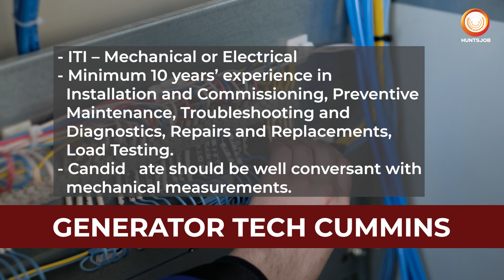Oman/ओमान में जॉब वैकेंसी | शॉर्टलिस्टिंग शुरू | मुंबई चेन्नई और कोच्चि में फाइनल इंटरव्यूज जल्द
इंटरव्यू के बारे में पूरी जानकारी नीचे दी गयी है, कृपया ध्यान से पढ़े |

आप सभी का स्वागत है Huntsjob  Commercial Youtube Channel में
क्या आप  ओमान में नौकरी करने की इच्छा रखते हो?
तो अब करो अपने इस इच्छा को साकार क्योंकि, हम आपके लिए लाए है ओमान की प्रतिष्ठित कंपनी के लिए काम करने का एक बेहतरीन मौका।
यह कंपनी Free Accommodation
Free Transportation
Medical Insurance
Paid leave
Overtime benefits. जैसी सेवाएं प्रदान करती है।

Company Name (कंपनी का नाम): Reputed Maintenance Company (रेप्यूटेड मेंटेनेंस कंपनी)

Job Location (जॉब की लोकेशन): Oman (ओमान)

JOB POSITIONS (जॉब पोसिशन्स):
1. Jr Supervisor (Elect)
2. Jr Supervisor (Mech)
3. Generators Generator Tech Rewinding
4. Generator Tech Cummins
5. HV winder

Educational Qualification for the Positions: ITI or Diploma.
Required Experience for the Positions: 6 - 10 years.

Salary for the Positions: Negotiable (As per the experience)

Benefits provided by the Company:
Free Accommodation
Free Transportation
Medical Insurance
Paid leave
Overtime benefits.

Shortlisting in progress at Shreenath & Associates in Mumbai at Andheri Offices. शॉर्टलिस्टिंग चल रही है श्रीनाथ एसोसिएट्स के मुंबई के अंधेरी ऑफिस में |

Final interview with client in Mumbai, Chennai & Kochi shortly.
फाइनल इंटरव्यू की तारीख
कोच्चि (Kochi) - 13th October 2023.
चेन्नई (Chennai) - 14th October 2023.
मुंबई (Mumbai) - 15th October 2023.

Shreenath & Associates Office Address:
Andheri Office: 263 A, Shiv Shakti Industrial Estate, Marol, Behind Burger King, Andheri East.
Santacruz Office: 4, Daulat Sagar, 55, Nehru Road, Santacruz (East), Mumbai - 55.

jobs in oman,
how to find jobs in oman,
oman jobs,
how to get job in oman,
jobs in oman for indian ,
 how job in oman,
oman job opportunities ,
 oman ,
job in oman,
how can i get job in oman,
how to get job in oman with in 1 day
,how to find job in oman 2023,
how to find job in oman from india,
urgent jobs in oman,